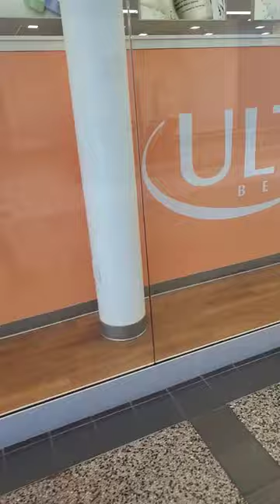Shop With Me ultabeauty 🧡